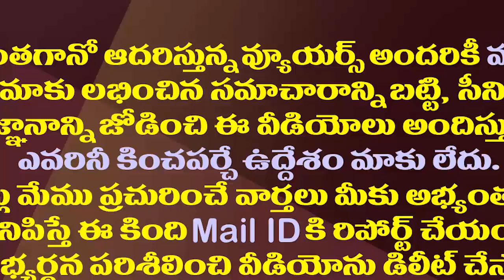విజయవాడ రోడ్లపై షకలక శంకర్ రచ్చరచ్చ..పోలీసులతో కామెడీ| Shakalaka Shankar making Fun With Police